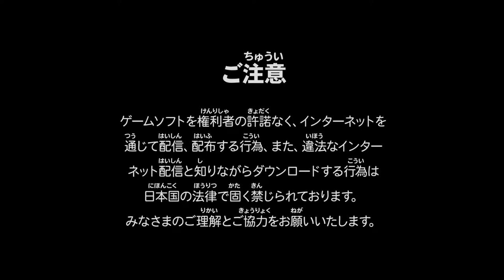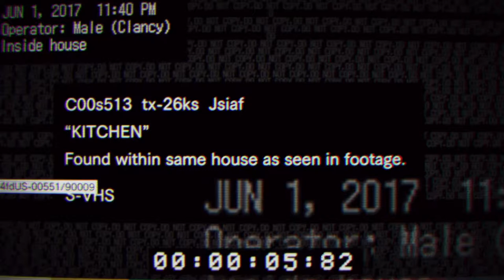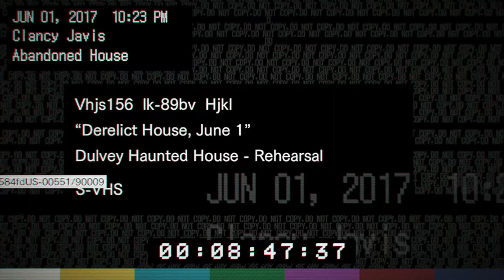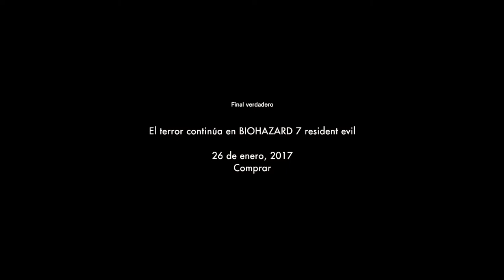BIOHAZARD７ Teaser - BEGINNING HOUR 【バイオハザード７【体験版】】 *Midnight ver. -No Commentary- True Ending【PS4】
3rd. and last Personal gameplay of Capcom's BIOHAZARD 7 Teaser - BEGINNING HOUR - Midnight ver. Last Update (Resident Evil 7 Demo for western release). Available on January, 2017 - Compatible With PSVR - (English subtitles) Japan ver. (12.16)

FIRST MURDER
1. Get the blank notebook
2. Grab the dummy finger; find the celluloid object and combine it to make the hand.
3. Read the message on the 3rd. floor room (window room).
You will hear the 1st. ghost giggle. (1)
4. Point with the finger and celluloid object combined at the bin liners and bookshelf, and you will hear some murder noises (2)

SECOND MURDER
5. Grab the derelict house tape
6. On the 3rd. floor, go to the boarded up door with a light. You shoud hear another ghost giggle (3)
7. Point the finger at the corpse in the basement, and you'll hear some noises (4)

THIRD MURDER
8. Go back to the 1st. floor (halfway up the main stairs) and hit the picture of the lady with a bag on her head. Another giggle sound (5)
9. Point with finger at the door with creepy voodoo dolls. Noises (6)

FOURTH MURDER
10. Look at the mirror and turn 180º towards voodoo dolls room. (Press down on your left thumbstick and press circle then you make a 180° to get the giggle sound) (7)
11.Go to the window room on the 3rd. floor and point at the wires on a beam in the far left corner. Noises (8)

FIFTH MURDER
12. Watch the video tape multiple times until you see the ghost lady. She is difficult to spot if you don't know where and when to look. There can be seven apparitions. Good luck!

*Ghost girl apparition at 19:22 in the video.

13. Go to the basement and look at the girl doll on the floor. This doll represents that murdered ghost girl; that's why you need to see her when you play the tape. Giggle sound (9)
14. Look at the table or cooking pot in the kitchen. Last murder noises(10)
15. All five murders and the inscriptions in the notebook have been solved. Now the door  covered in bloody handprints in the corner of the attic on 3rd. floor has been unlocked. Enter, and you'll see a chair in the corner to get the rare and elusive Dirty Coin. ''You're the best ever!'' You can leave the attic now. Head up the small ladder you find here, and it’ll bring you to the outside. True Ending of the demo.

*Apparently, once you get the coin and save the progress, it will be  used in the main game for something, which comes out on January 24, 2017.
Played by 〜TurtleMan〜.